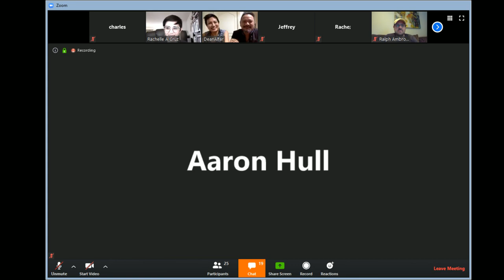The Digital Sala with Dean Francis Alfar and Nikki Alfar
Unofficial edited recording of The Digital Sala's (@thedigitalsala) Filipinx Speculative Writers with Dean & Nikki Alfar hosted last April 8, 2020.